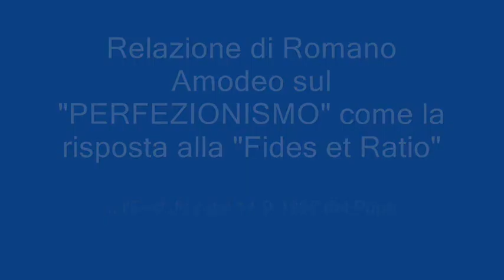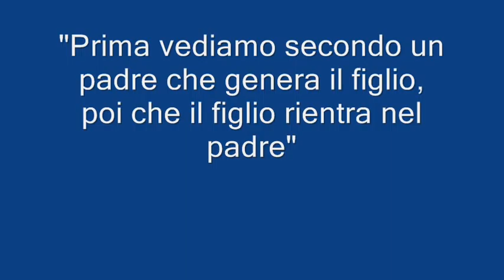R Amodeo a OLTRE IL MURO D'OMBRA, 30 9 2001, Osoppo